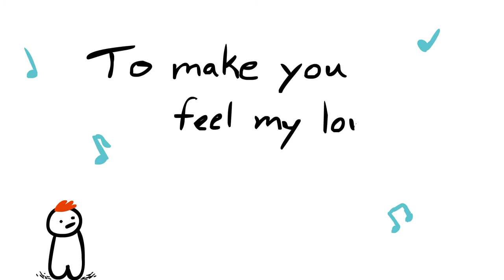To make you feel my love (animated)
A Christmas present. :)